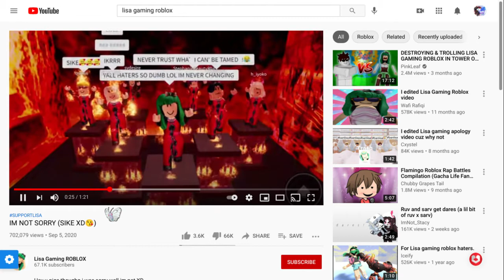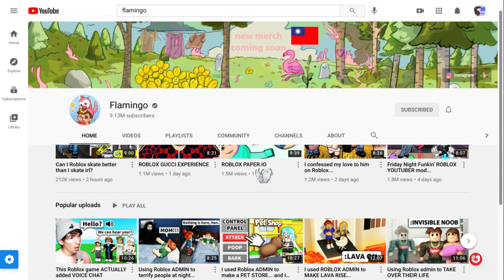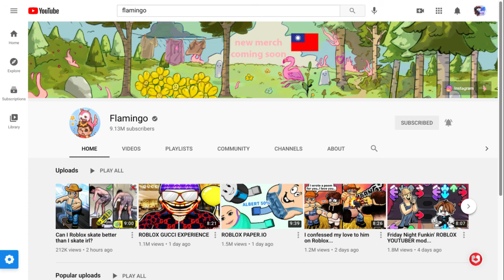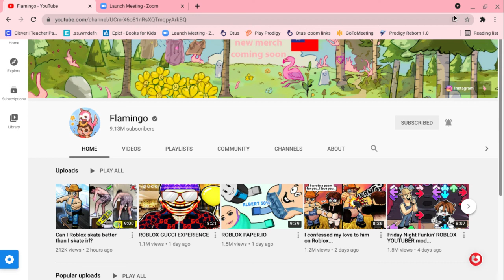Part 2 Of Not Bullying Youtubers: You Won't BELIEVE WHAT I FOUND!!!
Ugh Lisa Gaming Roblox is MEAN!!